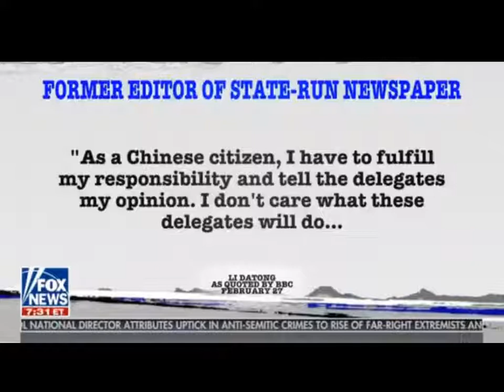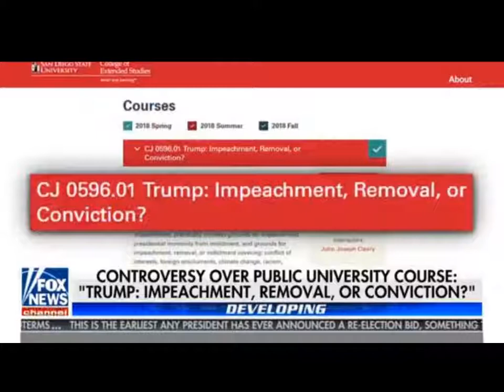The Story with Martha MacCallum - Fox News 27/Feb/2018